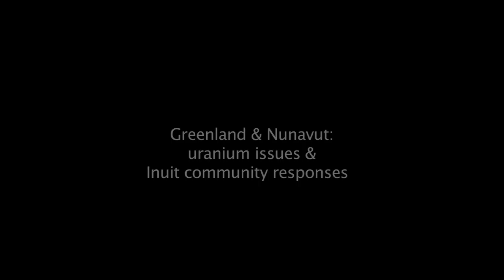WUS2015 Greenland & Nunavut: uranium issues & Inuit community responses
SARA OLSVIG (GREENLAND)
Leader of the Inuit Ataqatigiit Political Party, member of Inatsisartut, the Greenlandic Parliament

HILU TAGOONA (CANADA, )
Caribou Inuit from Baker Lake (Nunavut), member of Nunavummiut Makitagunarngningit (Makita)

THE SYMPOSIUM

The World Uranium Symposium addressed issues arising from the nuclear fuel chain, from mining uranium to its end-uses and byproducts for civilian or military purposes. Both scientific and community-based, the Symposium was organized around the following themes: health, environment, economy, ethics, governance, human rights and the rights of indigenous peoples. Open to the public, the symposium had hosted more than 300 people per day from 14 to 16 April 2015, and had included local, national and international representatives from the sectors of health, research, industry, education, civil society, policy makers and indigenous communities. local, national and/or international media were present. All presentations of the symposium will be posted in electronic formats (text and / or videos) after the Symposium, in French and / or English.

• April 14 (Day 1): Uranium mines and the nuclear life cycle : health and environmental issues
• April 15 (Day 2): Civil and military nuclear : ethics, economics and political issues
• April 16 (Day 3): Human rights, indigenous peoples' rights and governance issues

ORGANIZATIONS INVOLVED

The Symposium is jointly organized by Physicians for Global Survival (1985 Nobel Peace Prize), the Canadian Association of Physicians for the Environment, Nature Québec, the Canadian Coalition for Nuclear Responsibility and the Coalition pour que le Québec ait meilleure mine. It also receives support from the International Physicians for the Prevention of Nuclear War (Swiss chapter), the First Nations of Quebec and Labrador Sustainable Development Institute, the Cree Nation of Mistissini, MiningWatch Canada, and a number of other local, national and international partners.

CONTEXT

The Symposium is occurring at a time when many organizations and governments question the future of nuclear power, currently providing about 11% of the world’s electricity. The year 2015 also marks the seventieth anniversary of the bombing of Hiroshima and Nagasaki, and the corresponding United Nations negotiations of the Non Proliferation Treaty for the prevention and the abolition of nuclear arms. It will also see the tabling on a new UN treaty on climate change. Canada is one of the largest producers and exporters of
uranium worldwide, yet its nuclear energy output is in relative decline. Only two provinces still operate nuclear reactors: Ontario and New Brunswick. While uranium has been primarily mined from Saskatchewan, the provinces of British Columbia and Nova Scotia have officially banned uranium mining. Quebec recently shut down its sole nuclear reactor and has tasked the Bureau d’audiences publiques sur l’environnement (BAPE) with conducting an investigation on issues related to uranium mining. It is expected to release its report by May 20 2015. The Symposium aims to tackle these different issues and to provide recommendations to decision makers to better ensure protection for the human health, global security and a safe environment